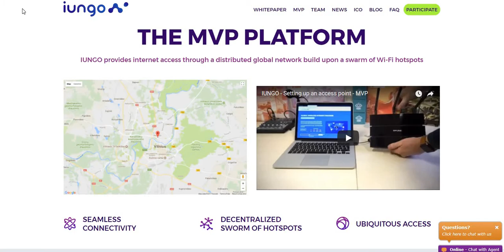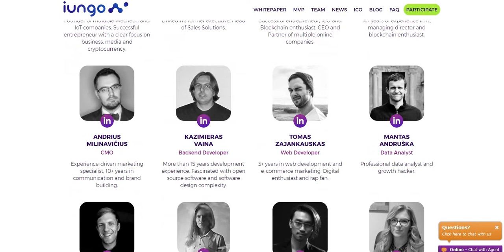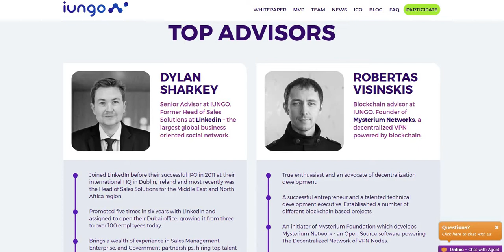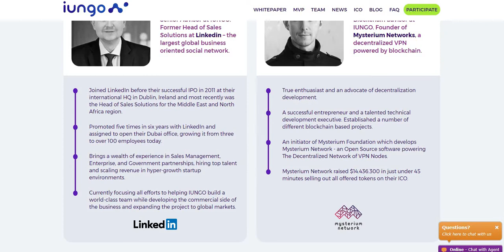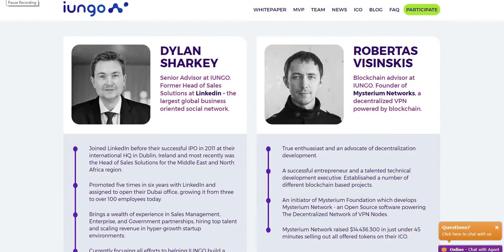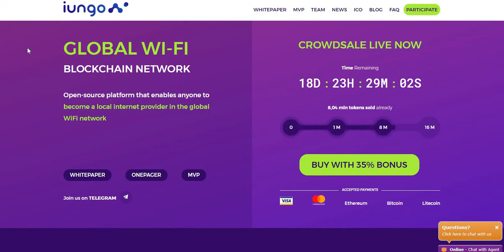Iungo The team